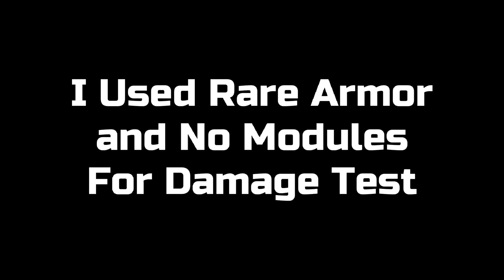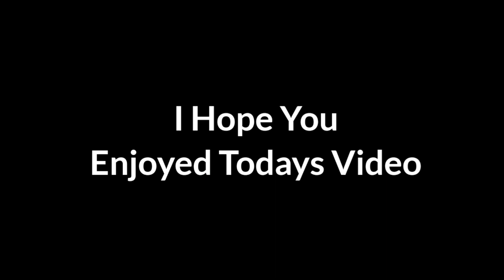New Traders Van Damage Test - Super Soldier Set - Overseer, Storm ,Instigator | Pixel Gun 3D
Today i damage test new traders van pixel gun 3d

~I Test New Traders Van Super Soldier Set PG3D and Police Zapper~

I Usually do Damage Tests, Reviews or Gameplay in my Videos, I Show Mostly in my Outro that I Use No Modules for weapons, no accessories and wear, enemy is using rare armor without accessories.

~Timestamps~
0:00 - Traders Van
0:05 - Storm
0:39 - Overseer
1:04 - Instigator
1:40 - Police Zapper